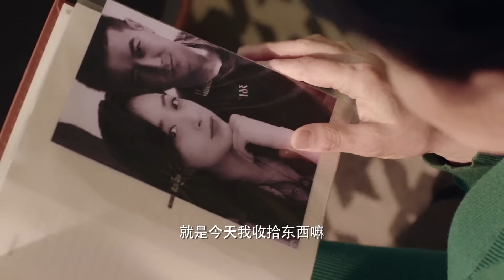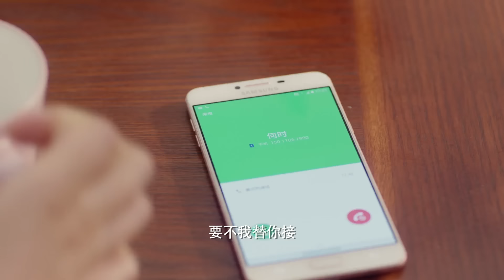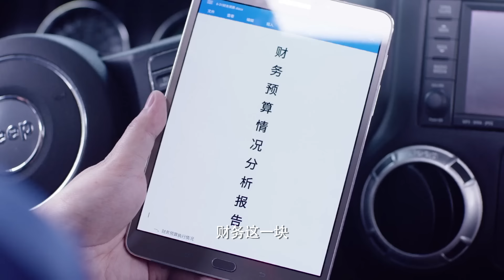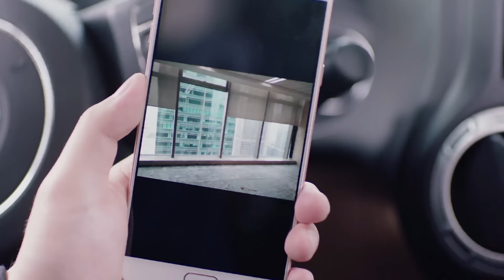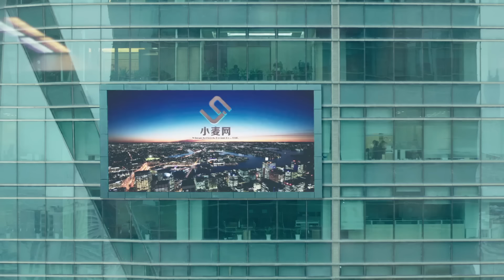【EngSub】玫瑰丽人 EP08|世家千金刘亦菲沦为落魄下堂妇，霍建华默默守护10年暗恋成真，吻戏超甜！